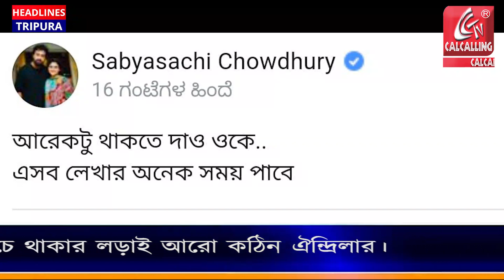ঐন্দ্রিলার শারীরিক অবস্থা শুনে স্তব্ধ সব্যসাচী! কেমন আছেন ঐন্দ্রিলা?